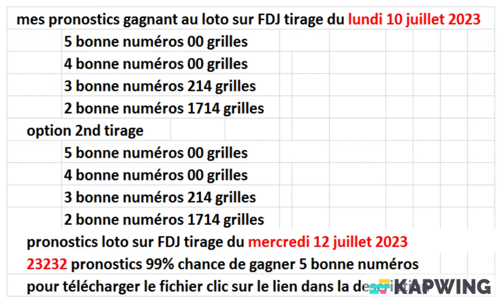23232 pronostics pour gagner au tirage loto du mercredi 12 juillet 2023 - FDJ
pronostics loto
 probabilité loto
 vrai méthode pour gagner au loto
tipster
boukmakers
 99% chance de gagner 5 bonne numéros au loto